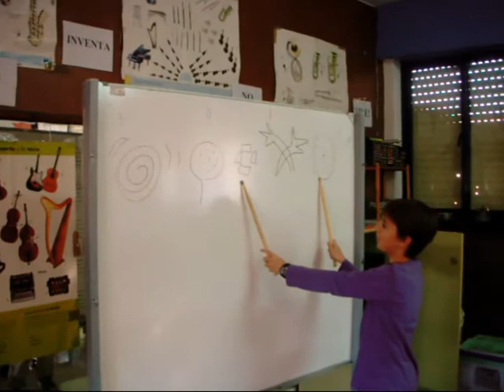MÚSICA "no convencional" (6C2, 2012) CEIP EL TEJAR